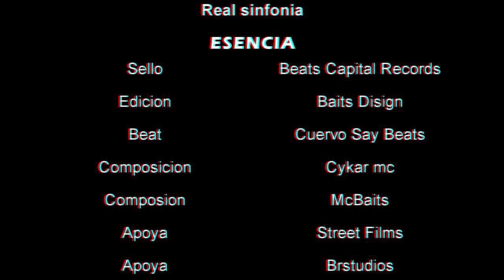Esencia - Real Sinfonia (Video oficial) 2018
Composicion : McBaits & Cykar Mc
Beats; Cuervo say Beats (Fanztazman)
Edicion Audio visual : Baits disign
Films: Street Films . Baits
Sello: Beats Capital records
Diseño: Baits Disign.
Contacto .